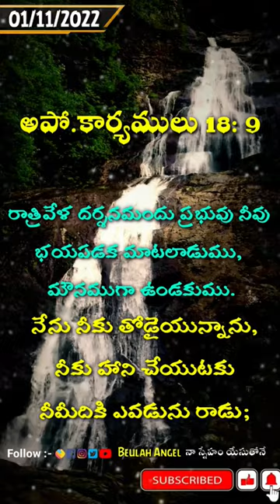𝟐𝟎𝟐𝟐 𝐍𝐨𝐯𝐞𝐦𝐛𝐞𝐫 1st || 🙇‍♀️ 𝙂𝙤𝙙'𝙨 𝙋𝙧𝙤𝙢𝙞𝙨𝙚 || 🙌 ఈ రోజు దేవుని వాగ్దానం || 37 𝙨𝙚𝙘𝙤𝙣𝙙𝙨 || 𝐁𝐞𝐮𝐥𝐚𝐡 𝐀𝐧𝐠𝐞𝐥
𝙋𝙧𝙖𝙞𝙨𝙚 𝙩𝙝𝙚 𝙇𝙤𝙧𝙙 𝘼𝙡𝙡 🙇‍♀️Daily Promise 🙌Anudhina Dhevuni Vagdhanam

Flute Music By :- Anil
👉𝗖𝗼𝗽𝘆𝗿𝗶𝗴𝗵𝘁 𝗡𝗼𝘁𝗲 :- 𝐓𝐡𝐢𝐬 𝐯𝐢𝐝𝐞𝐨 𝐛𝐞𝐥𝐨𝐧𝐠𝐬 𝐭𝐨 𝐁𝐞𝐮𝐥𝐚𝐡 𝐀𝐧𝐠𝐞𝐥 𝐲𝐨𝐮𝐭𝐮𝐛𝐞 𝐜𝐡𝐚𝐧𝐧𝐞𝐥 𝐚𝐧𝐝 𝐢𝐬 𝐧𝐨𝐭 𝐭𝐨 𝐛𝐞 𝐫𝐞𝐮𝐬𝐞𝐝 𝐃𝐨𝐧'𝐭 𝐞𝐝𝐢𝐭 𝐭𝐡𝐢𝐬 𝐜𝐨𝐧𝐭𝐞𝐧𝐭,𝐃𝐨𝐧'𝐭 𝐫𝐞𝐮𝐬𝐞 𝐢𝐭.𝐈𝐟 𝐲𝐨𝐮 𝐮𝐬𝐞 𝐚𝐧𝐲 𝐯𝐢𝐝𝐞𝐨𝐬 𝐨𝐟 𝐦𝐢𝐧𝐞 𝐈 𝐰𝐢𝐥𝐥 𝐢𝐬𝐬𝐮𝐞 𝐜𝐨𝐩𝐲𝐫𝐢𝐠𝐡𝐭 𝐂𝐥𝐚𝐢𝐦.

Video by Mehmet Ali Turan from Pexels